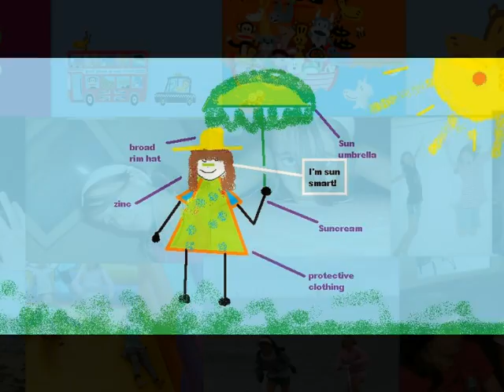Kesha Tic Toc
tic toc on the clock